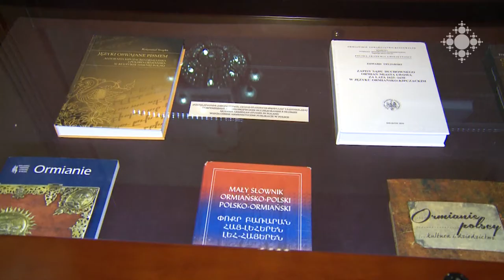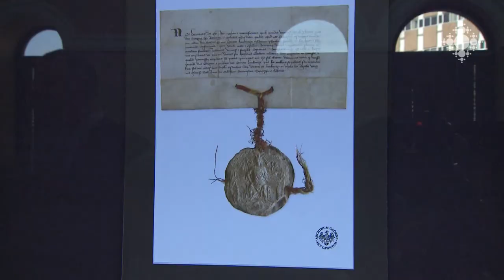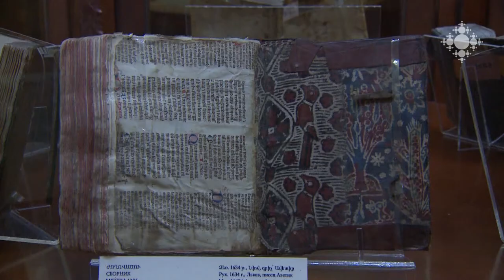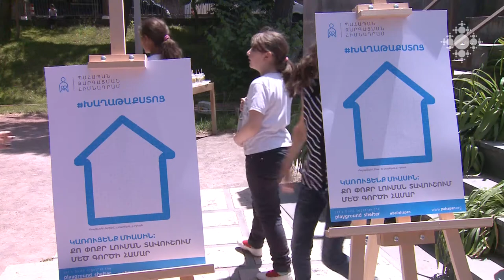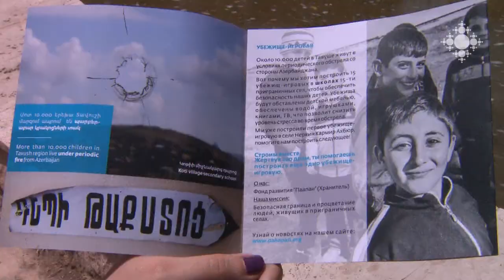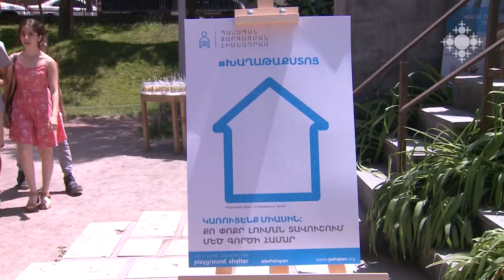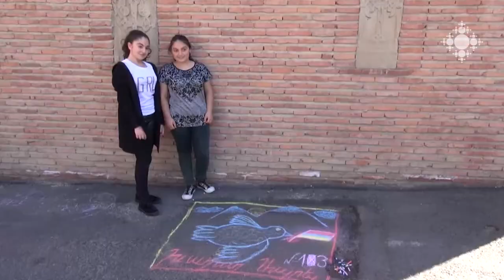Եկեղեցական կյանք 02.06.2017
Տոլյատիում օծվել է Սուրբ Աստվածածին հայկական նորակառույց եկեղեցին:
Վատիկանի գաղտնի արխիվների ղեկավարի այցը Մայր Աթոռ:
Վատիկանի գաղտնի արխիվների ղեկավար Մոնս Ժան-Լուի Բրյուգեսի դասախոսությունը Գևորգյան ճեմարանում:
«Լեհահայ գրչության կենտրոնները» ցուցահանդեսը Մաշտոցի անվան մատենադարանում՝ Լվովում հայկական թեմի հիմնադրման 650-ամյակի առթիվ:
Սահմանամերձ գյուղերում կառուցվող խաղաթաքստոցների համար դրամահավաք է կազմակերպվել Սիրահարների այգում:
Երեխաների պաշտպանության օրը՝ Վիրահայոց թեմի եկեղեցիներում:
Մալաթիայի հայորդյաց տան սաների ցուցահանդեսը «Նարեկացի» արվեստի միությունում:
Հունիսի 4-ին Հայ եկեղեցին կնշի Հոգեգալստյան տոնը: